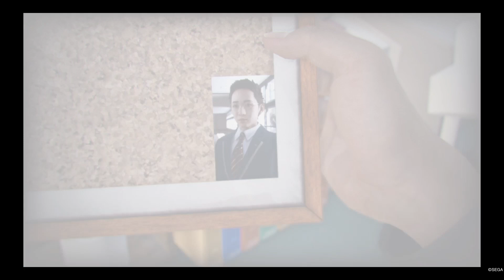Lost Judgement part 9 Chatter*